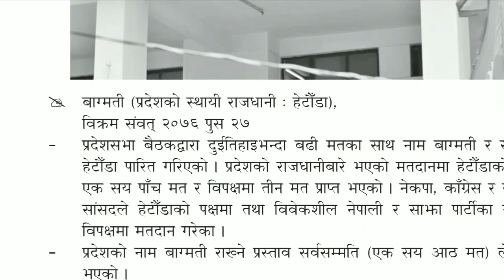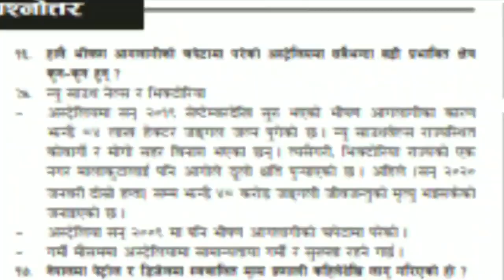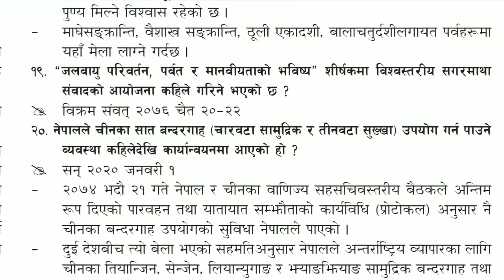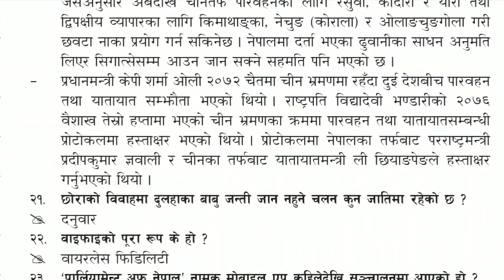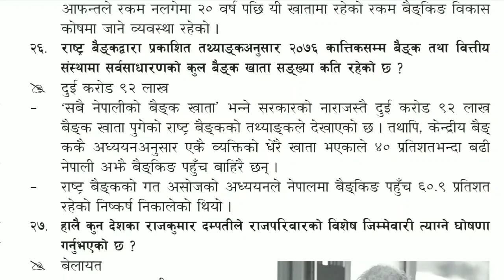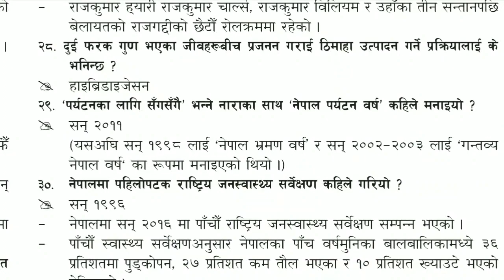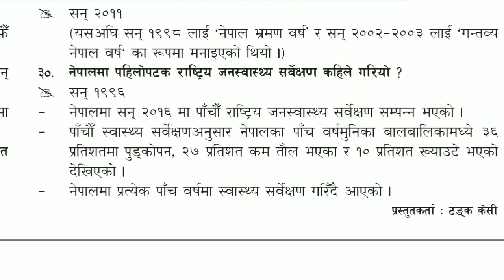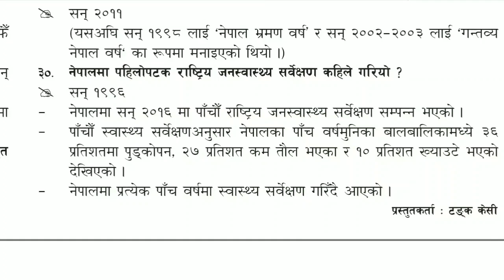गोरखापत्र ज्ञानसागर :- महत्त्वपूर्ण समसामयिक प्रश्नोत्तर २०७६ माघ १ - Aayog Tayari